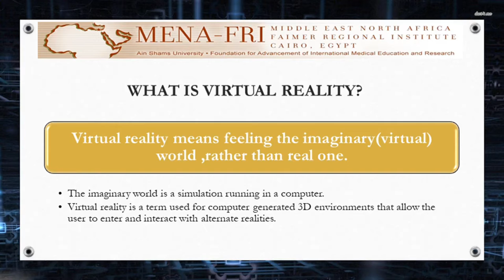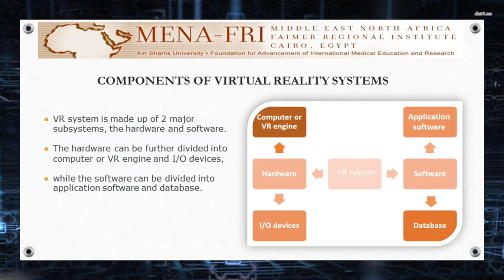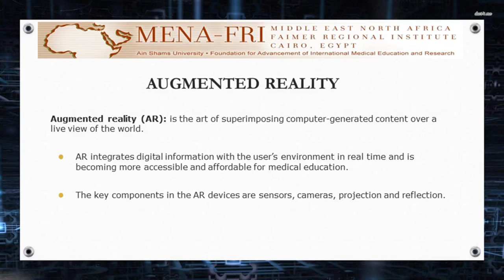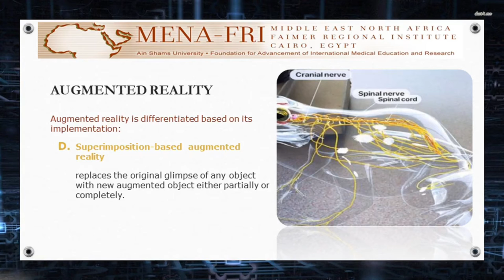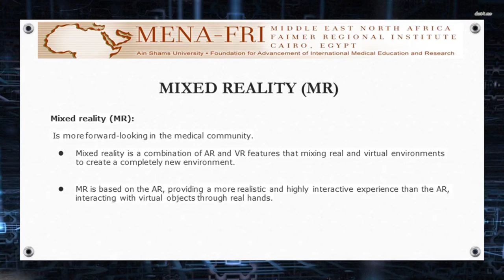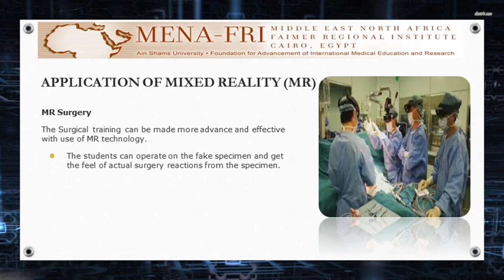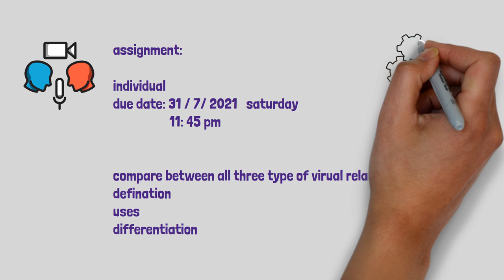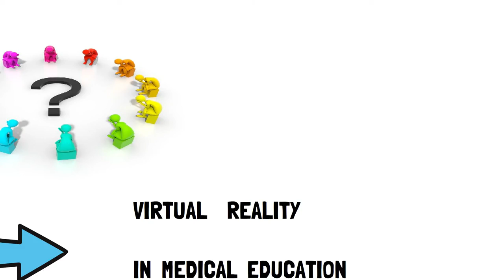ML Web Track 2 Group 4